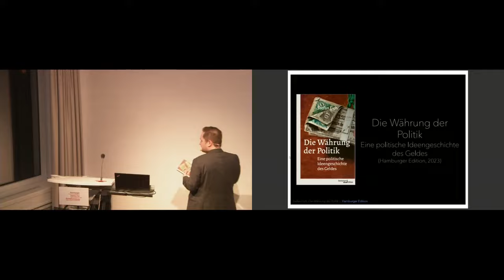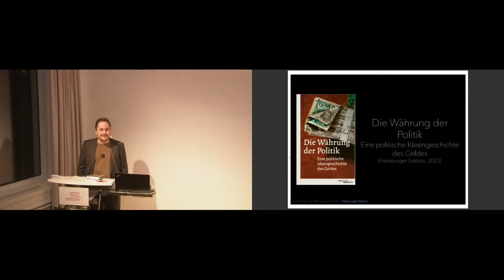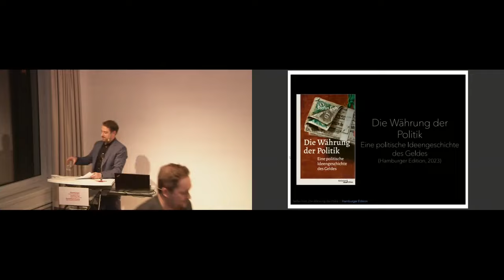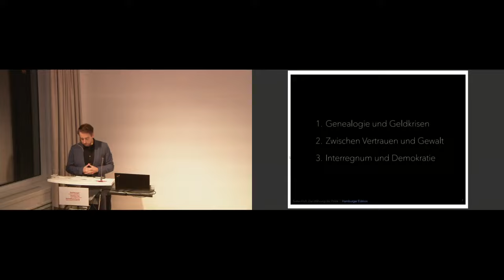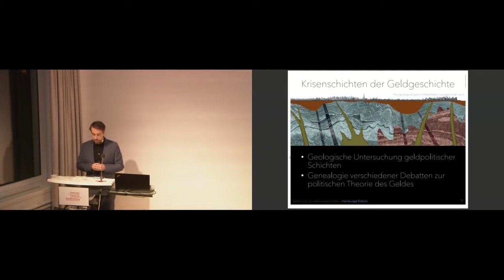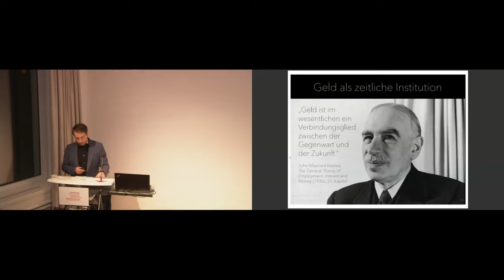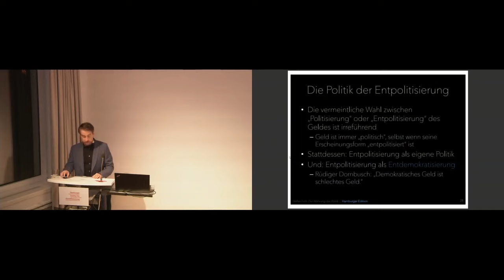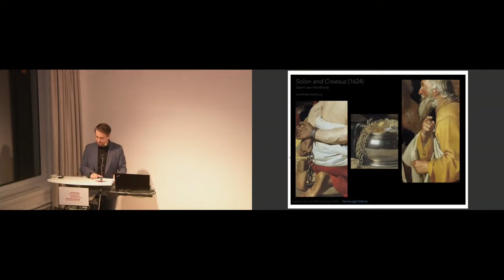21. November 2023. Bücher Am HIS. Stefan Eich: Die Währung der Politik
Eine politische Ideengeschichte des Geldes

Bankenkrisen, Inflation, Zinsdebatten, Schuldenbremse: Das Thema Geldpolitik ist längst in der Tagespolitik angekommen. Inzwischen ist offensichtlich, dass Geld nicht einfach nur ein neutrales Tauschmittel ist. Aber wie lässt sich Geld auch als ein Instrument politischer Herrschaft verstehen? Und wie könnte eine demokratischere Geldpolitik aussehen?

In seinem Buch Die Währung der Politik erzählt Stefan Eich eine neue politische Ideengeschichte des Geldes von der griechischen Antike bis in die Gegenwart als eine Reise durch die sedimentierten Schichten geldpolitischer Krisen, die unser Denken bis heute prägen. In den geldpolitischen Erörterungen von Aristoteles, Locke, Fichte, Proudhon, Marx, und Keynes wird Geld als ambivalentes politisches Projekt sichtbar, das sich im Spannungsverhältnis von Vertrauen und Gewalt bewegt. Das moderne Geld ist ein rechtliches Geschöpf, das sich ohne Bezug auf politische Macht nicht begreifen lässt. Aber es hängt auch immer am seidenen Faden von Vertrauen und kollektivem Glauben, die beide schlagartig verschwinden können.

In unserem heutigen Moment des monetären Interregnums lohnt es sich, diese geldpolitische Ideengeschichte neu zu entdecken. Alte Narrative des neutralen Geldes haben an Glaubwürdigkeit verloren. Doch wir haben nur sehr vage Vorstellungen davon, wie eine demokratischere Geldpolitik gestaltet werden könnte. Die politische Theorie und die Ideengeschichte können uns dabei helfen, die geldpolitische Sackgasse zu überwinden und eine Sprache zu finden, die die monetäre Gewalt und ihre Fallstricke in demokratischen Begriffen zu formulieren vermag.

Moderation: Aaron Sahr, Leiter der Forschungsgruppe Monetäre Souveränität am Hamburger Institut für Sozialforschung

Eine Kooperation von Hamburger Edition und dem Hamburger Institut für Sozialforschung